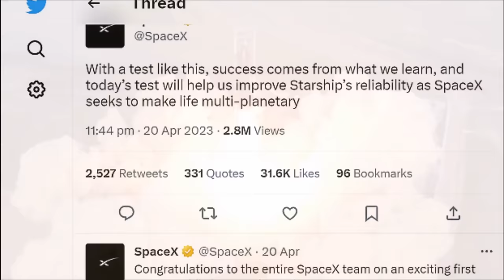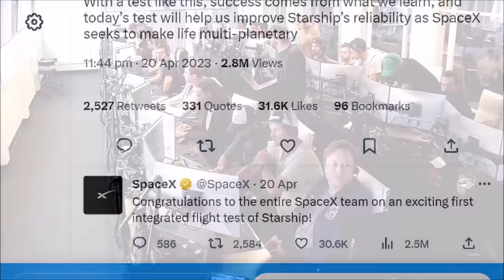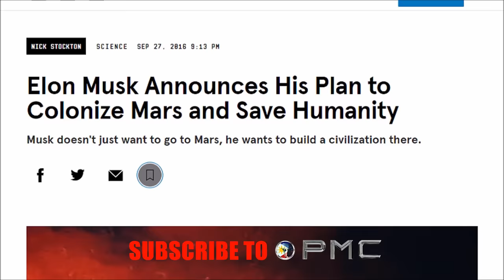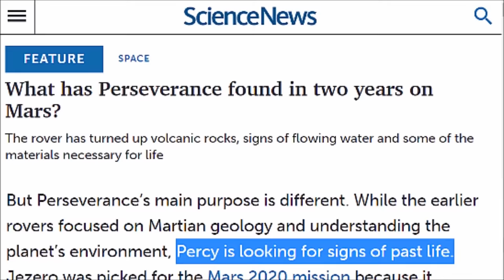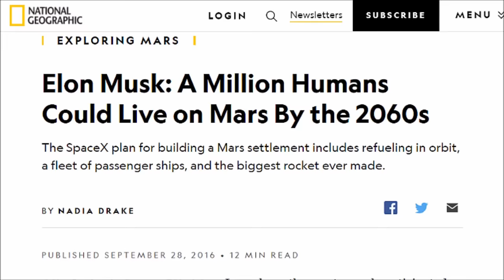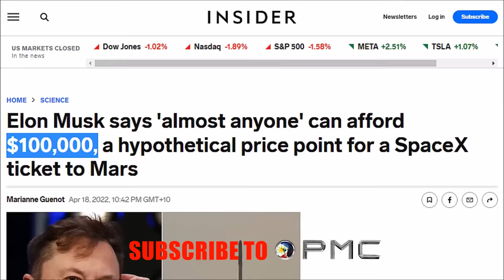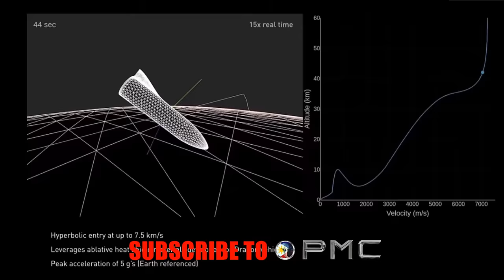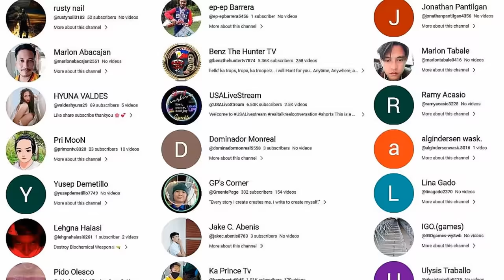WOW! Ito Ang Natagpuan Nila sa MARS | Bagong Kaalaman.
Bagong Kaalaman sa planetang Mars. Ang pagsisiyasat ng Mars rover Perseverance sa mapulang planeta ay ikagugul;at ng mga taga subaybay.

MABUHAY PHILIPPINES!